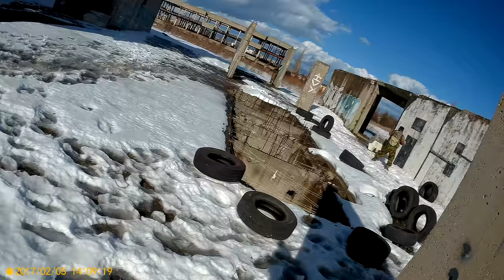2 kills 2017 0205 140219 001